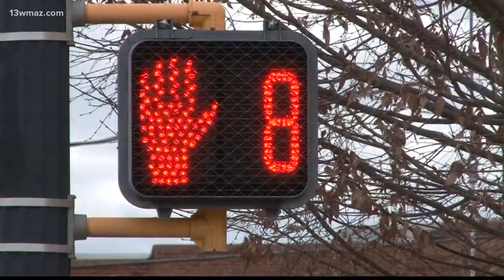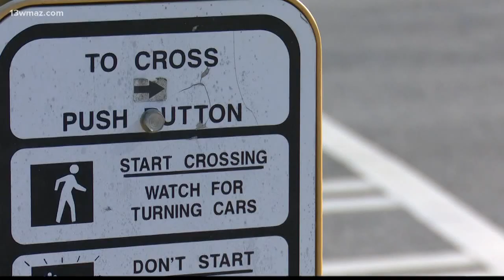VERIFY: Is jaywalking legal?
13WMAZ News is the #1 station for news and weather in the Central Georgia area, serving people in Dublin, Macon, Milledgeville and Warner Robins.